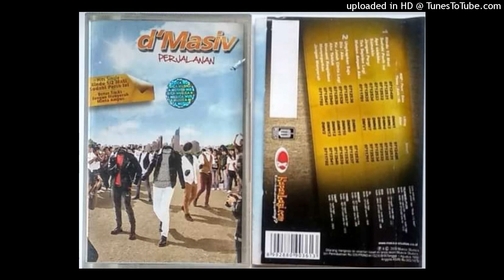D'MASIV - Semakin (2009)